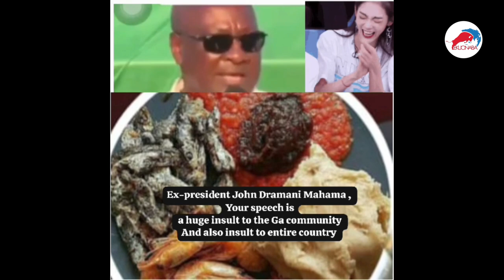Did John Mahama really insult the Ga's, according to this statement